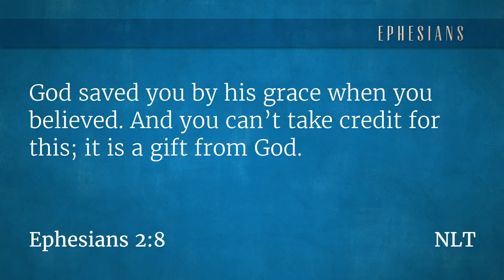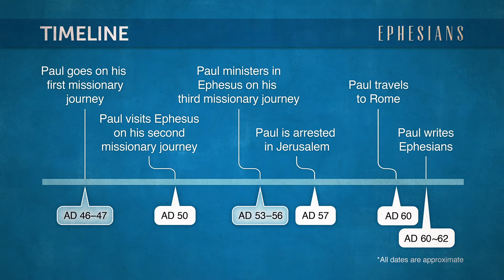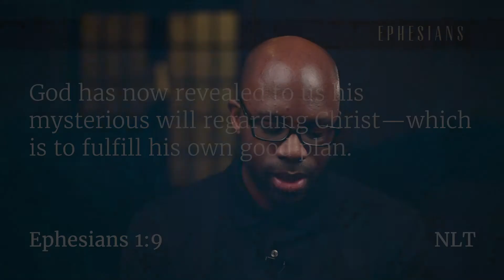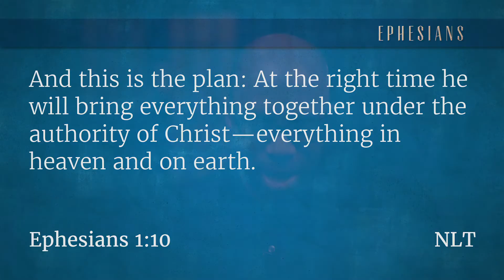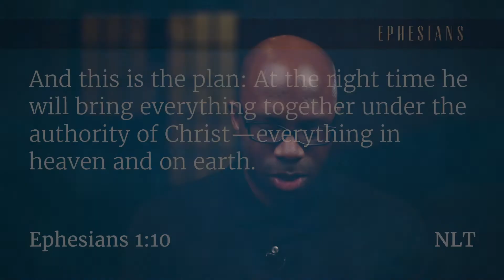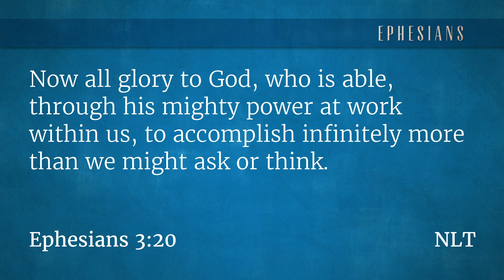3.29.2020 [Sunday Sermon] God's Masterpiece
Paul's theology is built on a unique understanding of God. He claimed that God gave him a revelation that ultimately changed his entire worldview. He would go on to share this will all of the churches, especially the church in Ephesus. Check out this Sunday Sermon entitled, "God's Masterpiece".